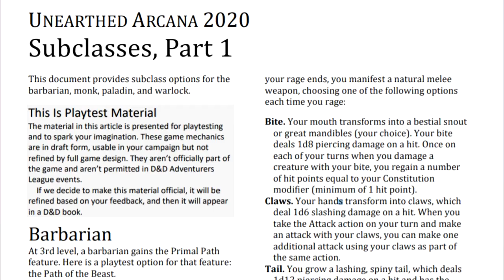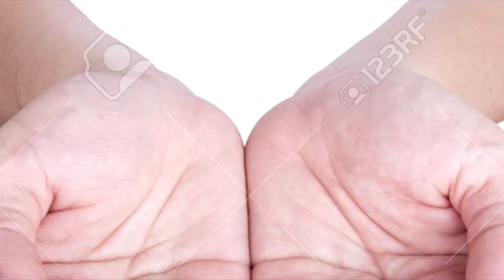Davvy Talks about the FOUR new 2020 Subclasses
Unearthed Arcana have never been so cool.

Paul Christopher
Lil' Sig
Caleb
Maxwell
Alexa Barco
Ryan Barry
William Justin St Clair
Yuri
Dillon Sylvester
Kiron Dutton
Jack Branca
McFloss
Andrew Hughesdon
Emma Allard
Constellation
Alex Tuffin
ThatGuyBoom45
Douglas Mackintosh
Riemis
Michael Conley
Dietrich
John Allmark
Twelvesideddie
Zane Stewart
Duncan Ripoll
brandon king
Joshua Wellman
Isabell Vafors
Lauciano Almeida
Just Kieron
ArmaniAsari
Tom Sutton
Tye Lee Nall
Alex
Jeremiah Williams
Rose
Tempest
Travis Flatt
Gabriel Ericson
Asa Borquist
Brooks Journey
Aless Ferro
Wyatt Riffle
Shawn Hanf
Trystan
Chellzebub
Shortbeard
AGuyNamedSparre
Daniel Devare
Akriloth2160
badbadfishy
Christopher Lord
Sharp Hand Joe
Fraser Ferguson
Daan Vosselman
Timufic
Samuel Soto
TrainerBlue192
Christian Cooper
Patrick S. Dempsey
Thestralpony
Jonathan Ware
RichardAlatorre
AzerothAven
Keander Jensen
Samuel Soto
Lucaith
God Of Mimics
Alex Kuczun
N7Shirk
Michael Fong
Wesley
mario
Andrew Neal
Corey
David Austin Buice
Anthony Nathaniel Campbell
Rudewolfe
TempoBueno
ViktorD20